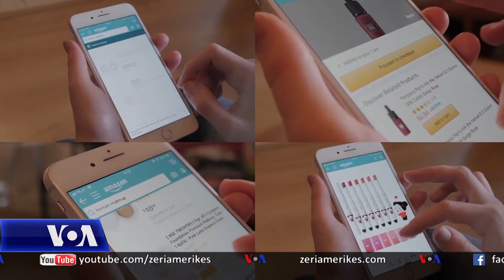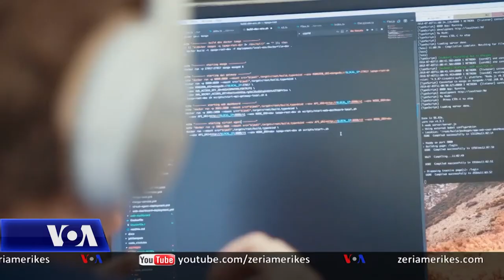Tregu i punës pas pandemisë, çfarë do të ndryshojë?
Pandemia e koronavirusit i ka detyruar bizneset të rivlerësojnë mënyrën e funksionimit të tyre si dhe t'i shohin disa nga specialistët nën një dritë të re. Korrespondentja e "Zërit të Amerikës" Daria Dieguts bisedoi me ekspertë rreth asaj se si mund të duket tregu i punës në të ardhmen.